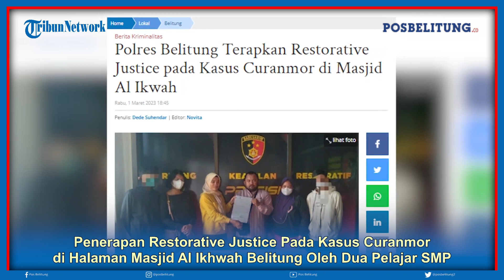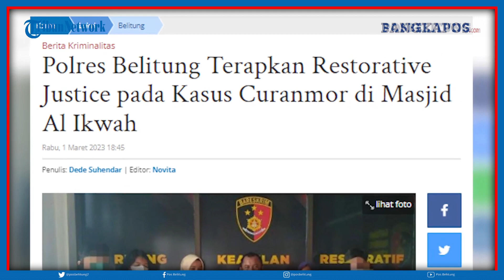Penerapan Restorative Justice Kasus Curanmor di Halaman Masjid Al Ikhwah Belitung Oleh Dua Pelajar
Jajaran Unit Pelayanan Perempuan dan Anak (PPA)  Satreskrim Polres Belitung menerapkan Restorative Justice (RJ) pada kasus tindak pidana curanmor pada Rabu (1/3/2023). Kasus curanmor yang terjadi di halaman Masjid Al Ikhwah, Jalan Gaparman, Kecamatan Tanjungpandan itu, melibatkan dua  pelajar SMP berinisial JS (12) dan VL (13). (*)